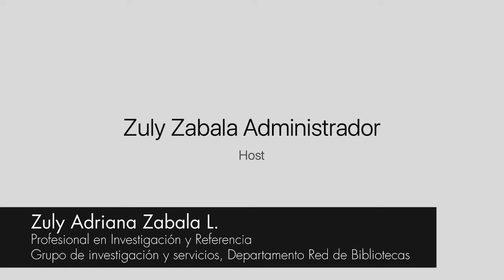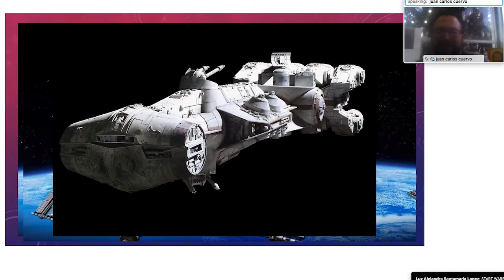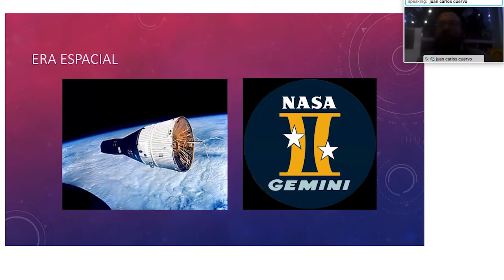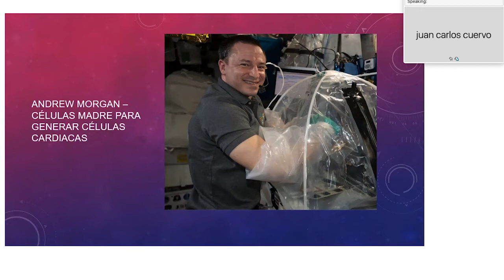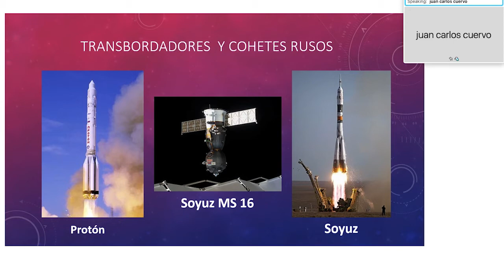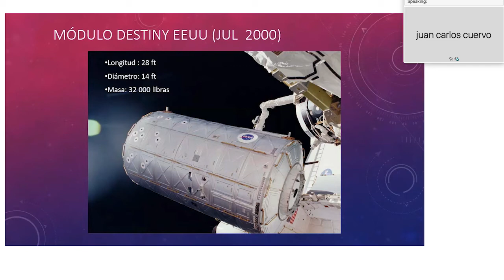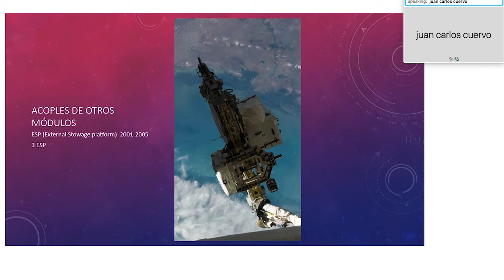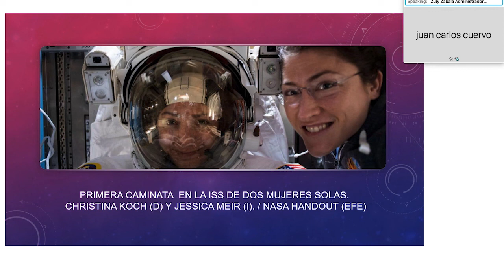Conversación virtual | La Estación Espacial Internacional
Esta actividad fue realizada por la Biblioteca Luis Ángel Arango.

¿Un campo de fútbol en el espacio? Durante este encuentro hablaremos acerca de una de las obras de ingeniería más relevantes para la historia del hombre, la Estación Espacial Internacional o ISS por sus siglas en inglés. Este inmenso laboratorio único que orbita a más de 400 km sobre la superficie terrestre, ha requerido la colaboración y el esfuerzo de varias naciones con fines científicos, permitiendo realizar experimentos en condiciones casi imposibles para un estudio en Tierra, pero con resultados potentes para entender y resolver problemas cruciales para la humanidad. Hablaremos del contexto histórico, desafíos y objetivos específicos de esta gran obra espacial. Acompáñanos.

Sobre el invitado
Juan Carlos Cuervo Marulanda es ingeniero físico Universidad Nacional de Colombia sede Manizales, 15 años de experiencia en divulgación científica especialmente astronomía y física en centros de ciencias como el Museo del Juego y la Ciencia en Manizales, Maloka y en el Observatorio Astronómico de la Universidad Sergio Arboleda, actualmente lidera el equipo de divulgación para el Planetario de Bogotá.